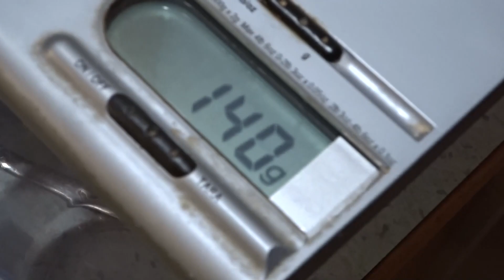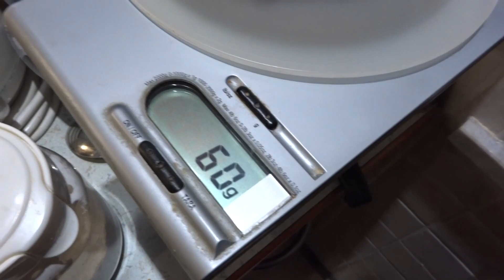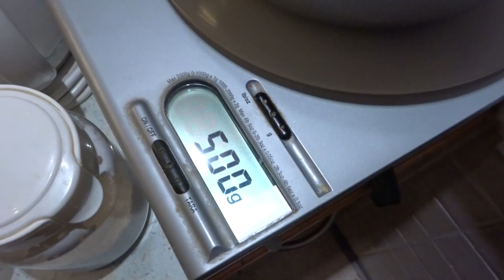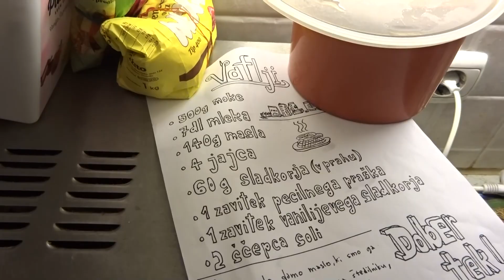SKORAJ SEM ZAŽGAL VAFLJE 😱😳 | NotAit [SLO]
SKORAJ SEM ZAŽGAL KUHINJO/VAFLJE 😱😳 | NotAit [SLO]
Celoten recept za VAFLJE:
- 500g moke
- 7dl mleka
- 140g stopljenega masla
- 4 jajca
- 60g sladkorja v prahu
- 1 zavitek pecilnega praška
- 1 zavitek vanilijevega sladkorja
- 2 ščepca soli
V posodo damo maslo, ki smo ga prej razstopili v mikrovalovni pečici ali pa na štedilniku, 4 jajca in sladkor v prahu. Ko te sestavine premešamo oz. zmiksamo, dodamo še moko, zmešano s pecilnim praškom, vanilijev sladkor, mleko in 2 ščepca soli. Ko vse zmešamo, vlijemo maso v pekač za vaflje in spečemo ( po vaši želji so lahko mehki/hrustljavi ) + Dober Tek :D
Računalnik:
Procesor: Ryzen 5 3600
Grafična kartica: Asus GTX 1660 6GB
RAM: 16GB G.Skill Aegis ( 2x8GB )
Napajalnik: Be-Quiet System Power 9 600W
SSD disk: Samsung SSD EVO 1TB
Matična plošča: B450 Aorus Elite
Ohišje: Inter-tech gaming ohišje CXC2
Monitor: AOC 24G2U5
Kamera: Logitech C920
Miška: Logitech G PRO X Superlight Wireless
Mikrofon: Tracer Studio Pro
Podloga za miško: UVI Inferno x Wortex
Ringlight: CELLULARLINE Selfie ring stojalo
Slušalke: HyperX Cloud 2 Wireless
Tipkovnica: Redragon Draconic K530
Stol: Ergovision Throne Gamer
StreamDeck: Elgato Stream Deck Mini
⚡URNIK STREAMOV⚡:
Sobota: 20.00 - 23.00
VŠEČKAJTE VSEBINO IN SE NAROČITE ;)
HVALA VAM ZA PODPORO!